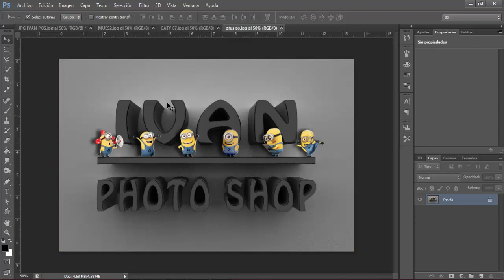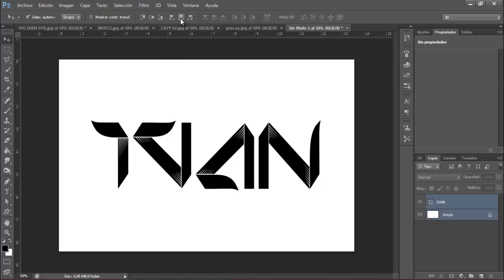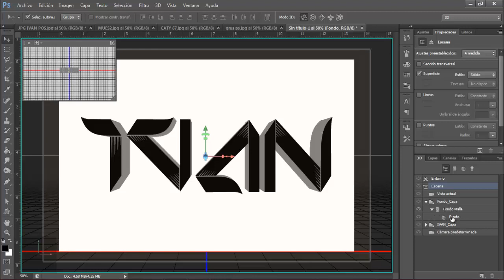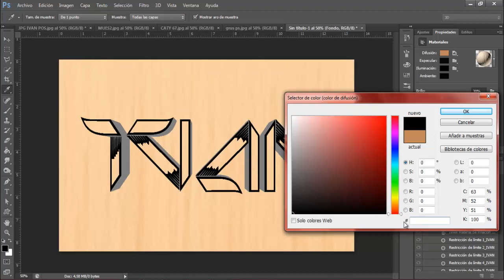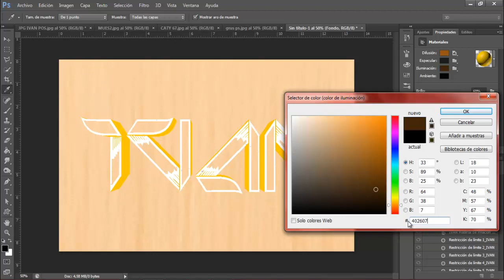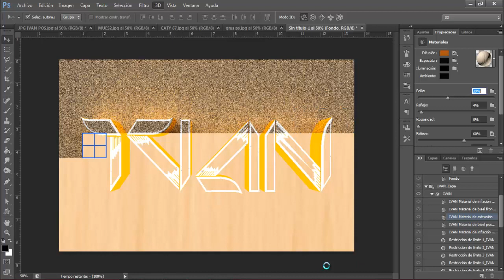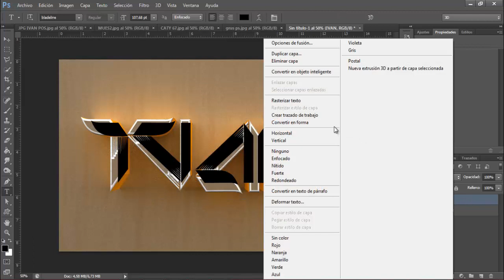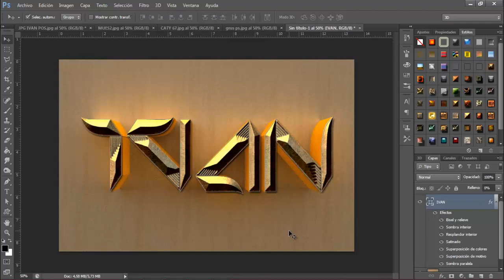EFECTO DE TEXTO POSTAL 3D PHOTO SHOP CS6 2015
Si quieres mas información sobre tutoriales de photoshop te puedes pasar por mi canal un saludo y gracias.
PAGINA WEP DONDE ENCONTRAREIS TODOS MIS VÍDEOS CON LAS DESCARGAS DE LOS MATERIALES QUE USO EN CADA TUTORIAL.
BLOG DE PHOTO SHOP DONDE ENCONTRAREIS DESDE PINCELES,FUENTES,ESTILOS,MOTIVOS,FORMAS,TEXTURAS,WALLPAPERS,PNG Y MAS MATERIALES DE TODO TIPO PARA USAR CON PHOTOSHOP.
PAGINA EN FACEBOOK EN ESTA PAGINA ENCONTRAREIS NOTICIAS DE TRABAJOS SE PHOTOSHOP AL IGUAL QUE NOTICIAS.
GRUPO EN FACEBOOK UNETE AL GRUPO PARA COMPARTIR TUS TRABAJOS CON MAS AMIG@S Y AYUDARNOS A MEJORAR.